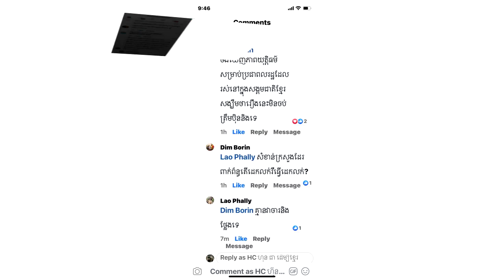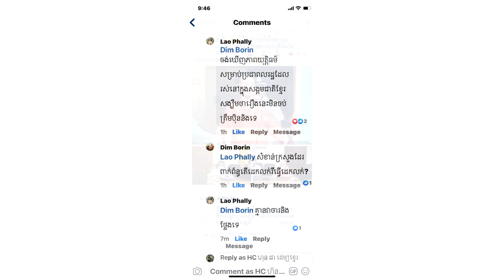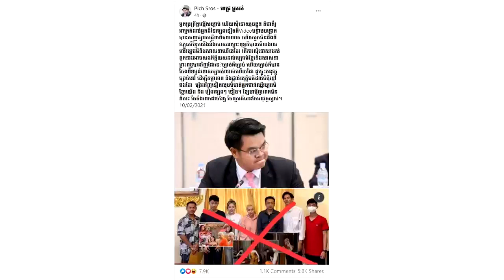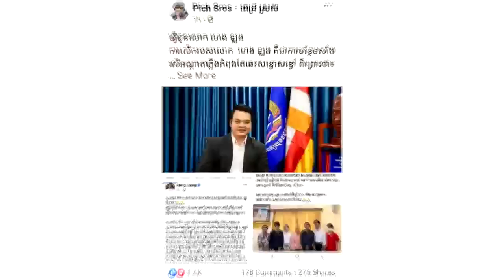មិនទាន់ឲ្យចប់! ឧកញ៉ា ហ៊ុនជា ស្នើរសុំក្រសួង ពាក់ព័ន្ធចំនួន ៤ ចាត់វិធានការណ៍ជាថ្មី និង...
សូមអធ្យាស្រ័យ

ចំពោះការមិនបានតប ខំមិនបានគ្រប់គ្នា

Ms Socheata